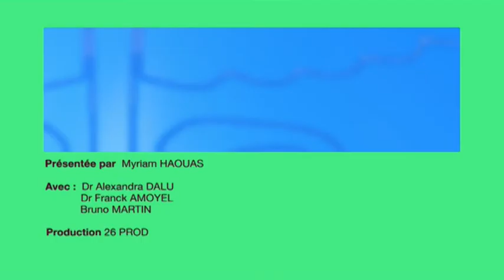L'apport de L'Hypnose face au deuil - Frank Platzek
Deuil et Hypnose, l’apport de l’Hypnose face au deuil. Dans cette émission, Frank Platzek explique comment l'hypnose peut aider à surmonter un deuil. Face au deuil il existe différentes phases comme le déni de la perte de l’être cher, la phase dépressive… Le travail d’un thérapeute en Hypnose va d’abord être de travailler sur la première phase de déni. Explication du rôle possible de l’Hypnose pour surmonter un deuil.

0:00 Présenté par Myriam Haouas avec Frank Platzek
1:07 Le coût des soins dentaires
6:36 La perte des cheveux
9:55 Faire le deuil par l’hypnose

Dans la Formation Hypnose de Psynapse, plus qu’une technique de communication efficace, l’hypnose se présente comme une possibilité d’effectuer un changement. En thérapie ou en communication Ericksonnienne, l’Hypnopraticien réenclenche expressément le processus hypnotique et le pousse plus loin afin de réaliser les changements intérieurs attendus par les clients. Ce sont ces principes qui sont à la base de nos formations hypnose en France.